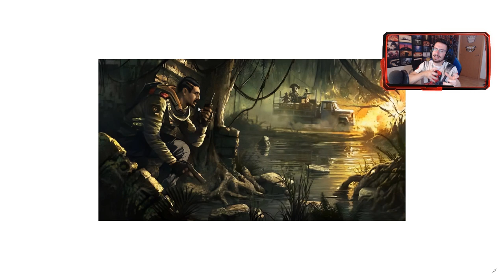PRIMERA IMAGEN OPERADOR de PERU Y MEXICO | Caramelo Rainbow Six Siege vídeo español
Primera imagen operador de Peru y Mexico en este vídeode Rainbow Six Siege español en Phantom Sight.